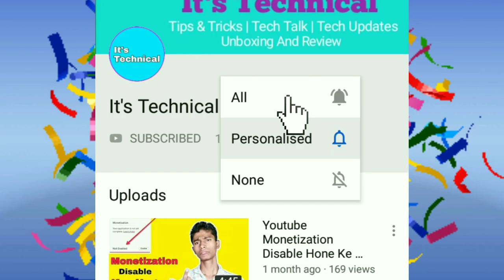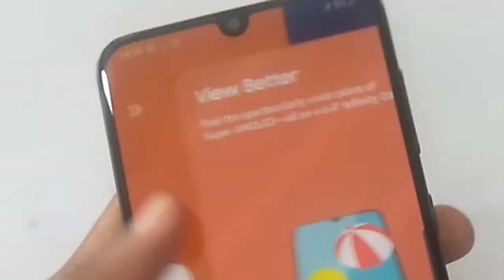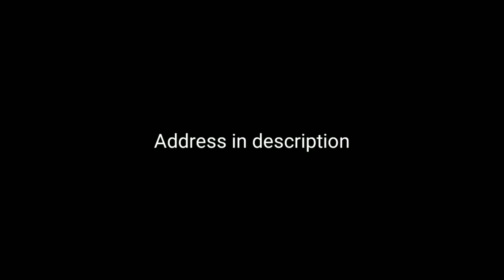Samsung Galaxy A50s After 5 Days USAGE || SHOULD YOU BUY IT ?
Hello Friends : Dosto aaj mai baat karne wala hu Samsung Galaxy A50s phone ke 5 dino ke baad ka kuch result Matlab isko use karne ke baad mujhe kya kya problem is phone me dekne ko mile konsa feature is phone ka acha nahi konsa acha hai.. Finally aaj tak isko use karne me mujhe kaisa laga ye Phone janenge.. Aakhir ye Phone hai b to KAISA wo b aap ko bata dunga is video me aur aap ko ye Phone perches karna hai ya nahi wo b batane wala hu isi video me... aap video ko and tak dekna video me bahot hi maza aane wala hai : Mujhe Umeed hai aap ko ye Video pasand aayega...

Agar aap ( Karnataka Bijapur) se hain to ( Taj Mobile ) Store par aap ye Phone le sakte hain aap ko discount B bahot mil jayega.. Ye baat aisi nahi ke agar aap bijapur se hai to hi aap yaha se lena aisa kuch nahi.. Agar aap koi dhoor b rahte ho to b aap ko ye Phone yaha se b mil jayega aap ko sirf itna karna hai Online payment karna hai aur Aapka address dena hai Bahot jald aur bahot fast Apka apne Adress par phone mil jayega.. Ha ye mat bhulna yaha se apko discount bahot ziyada mil raha hai / Thank you...

Shop Name/ Taj Mobiles
Ratan Mall, Shop No.9
S.S. Road, BIJAPUR-586101
All Types of Mobiles & Assessory
Sales & Service

Hi...
i am Nabi_Karim Wallcome to It's Technical
Social Links⤵️

About : It's Technical is a YouTube Channel, where you will find technology videos in Hindi, New Video is Posted Everyday...